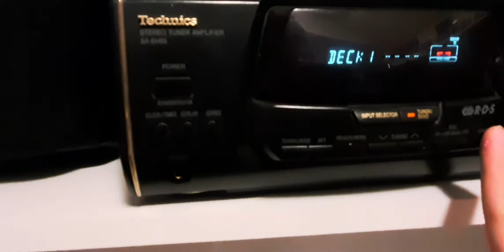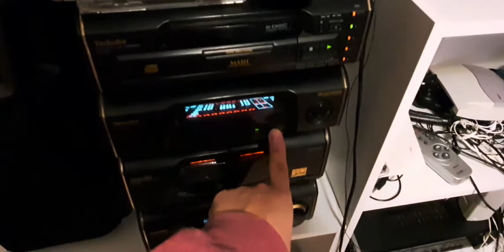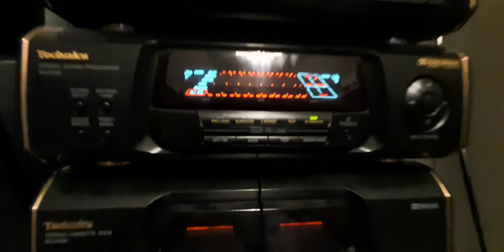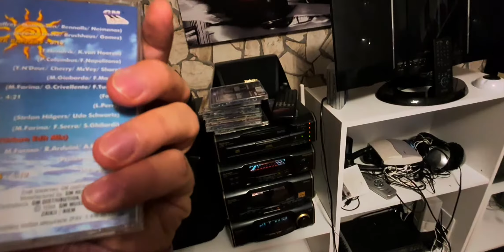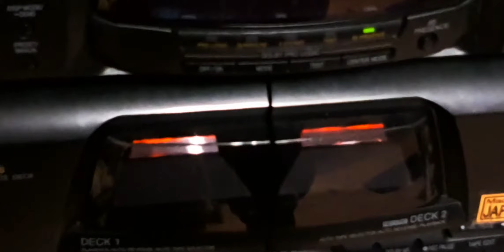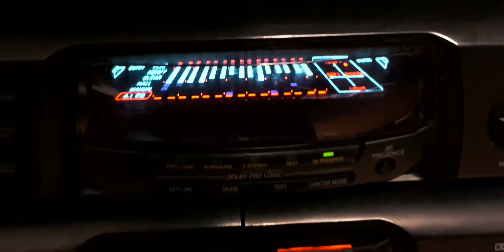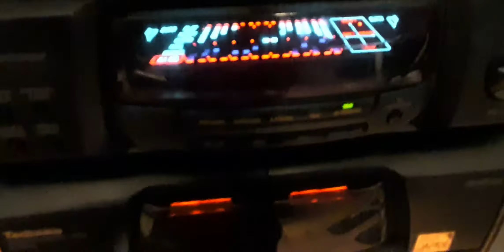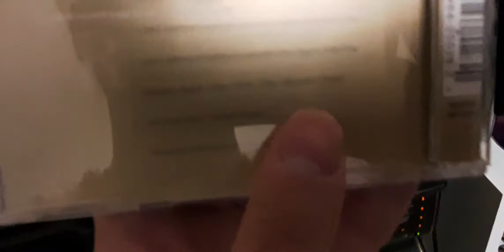Technics SA-EH60 1997/1998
Kolejne Hi-fi dla dwóch użytkowników którzy tak bardzo mnie wspierają